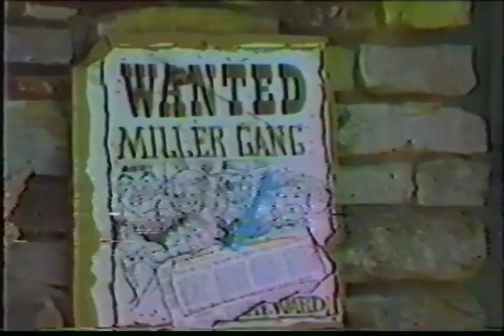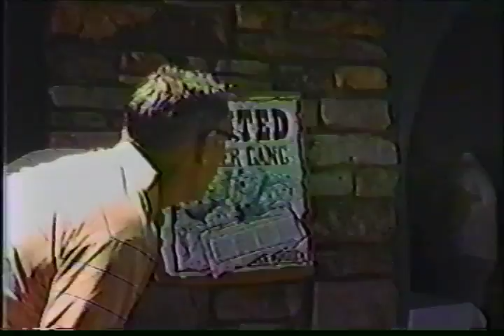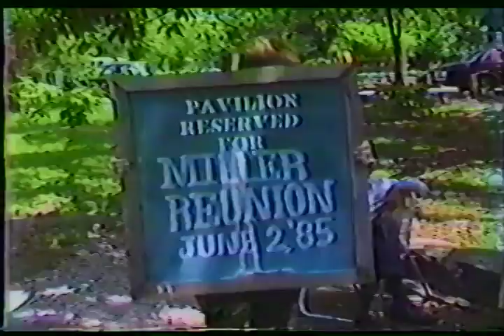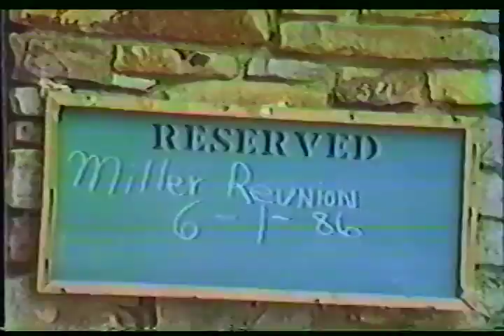1985 Miller Family Reunion ( Original Version )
1985 Miller family reunion Monte Sano Mountain